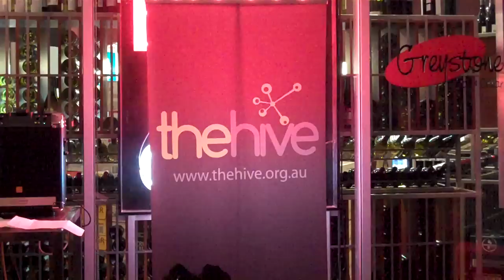Eloise Monaghan - Interview / biography of an entrepreneur for the Hive [Part 3]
Eloise is the founder and co-owner of up-market adult stores for women and shares her story and thoughts on how to start and run a clothing / retail business from the ground up.

Honey Birdette was founded in 2006 by friends Eloise and Janelle. The pair met while both working in the United Kingdom and discovered they had a mutual interest in the lingerie available in European high streets. It wasn't until Monaghan, had returned to Australia and went shopping for a friend's hen's night that the idea for Honey Birdette began to grow.

What began as a one off boutique in West End has become a multi-store chain for two Brisbane businesswomen. With 3 stores in Brisbane, Honey Birdette is set to open two more stores later this year as part of a plan to grow the business's nationally.

The Hive is networking for entrepreneurs. We get together to share advice, talk and hang out. Membership is free and easy, and everyone's invited. If you have an idea and want to launch a venture or already have a venture then jump on board today.

or on twitter @thehive or hivebris